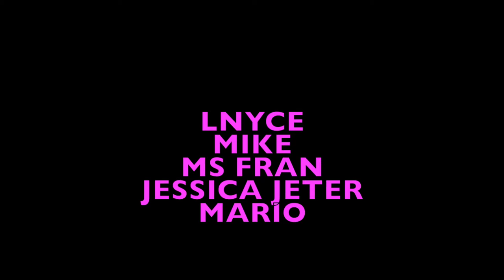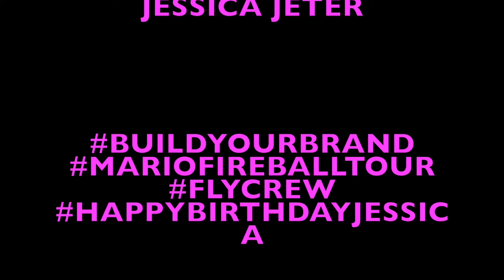MARIOS'LIVE PERFORMANCE@ CULB CIBONEY'S